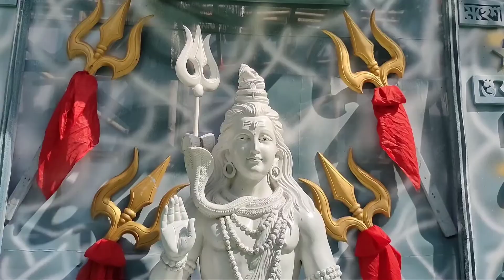Asansol Durgapuja2020 Day View | Due to Covid 19 Situation Apcar garden, Housing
TheSourav Asansol
Asansol Day View in Durgapuja 2020
Aakhir kaisa bana hai Asansol ka pandal?

TheSourav Asansol is the YouTube Channel who is a Vlogger of Asansol City of Brotherhood